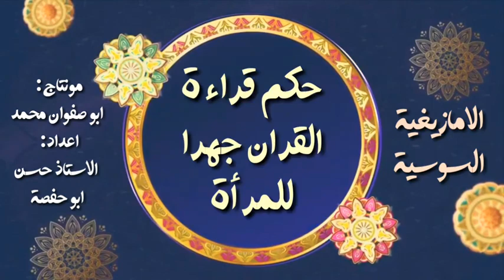حكم قراءة القران جهرا للمرأة- السوسية الامازيغية- الاستاذ حسن ابو حفصة